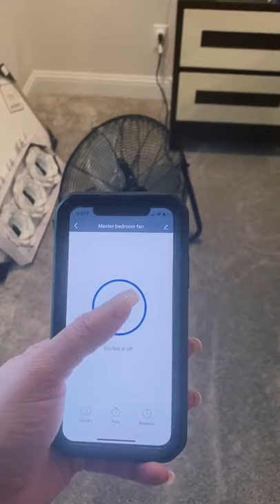You can make your electrical items smart.Mini Smart Plugs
Aoycocr Mini Smart Plugs - Bluetooth WiFi Outlet Compatible with Alexa, Google Home Assistant, Remote Control with Timer Function Switch,ETL/FCC/Rohs Listed Socket 2 Pack